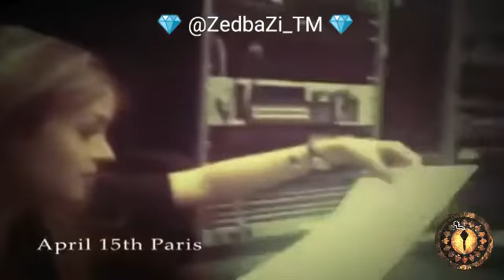Zed bazi backstage*